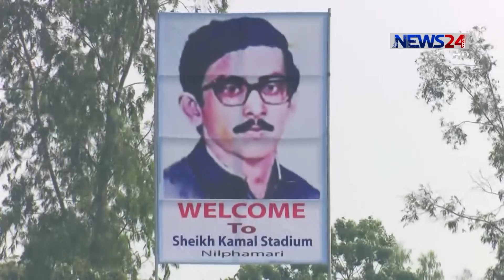NEWS24 দিনের সংবাদ at 12pm News on 11th April, 2019 on News24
12pm News on 110419 on NEWS24.

COPYRIGHT DISCLAMIER:
News24 Official Address:
NEWS24
371/A
Bashundhara Road
Block – D
Bashundhara Residential Area
Dhaka - 1229